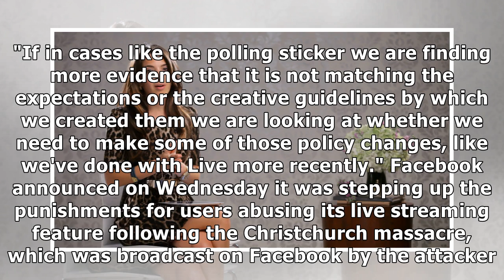Instagram heartbroken over reports a Malaysian teen killed herself after asking followers to help...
Instagram heartbroken over reports a Malaysian teen killed herself after asking followers to help her choose life or death